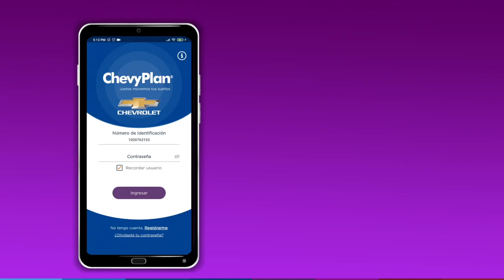Conoce como realizar tu oferta desde nuestra App.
Continuamos trabajando para hacer más fácil tu vida y que puedas realizar tus procesos de manera más rápida y segura.